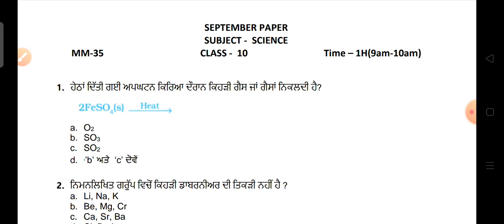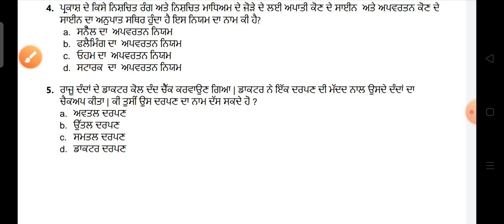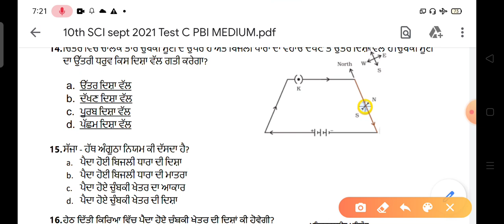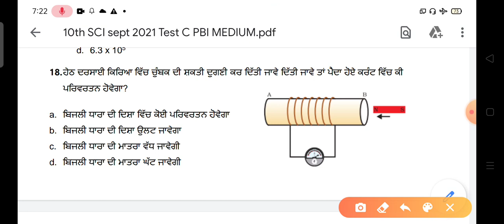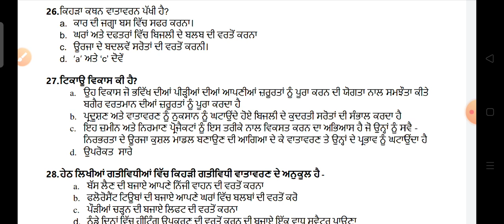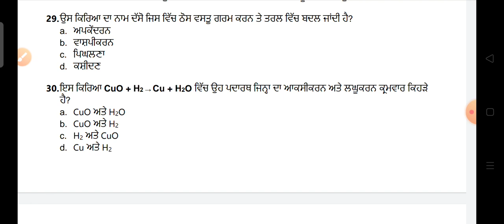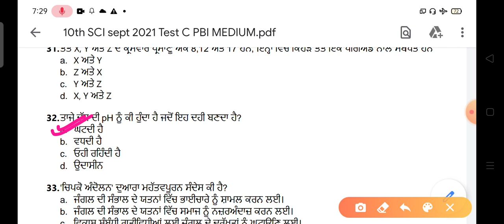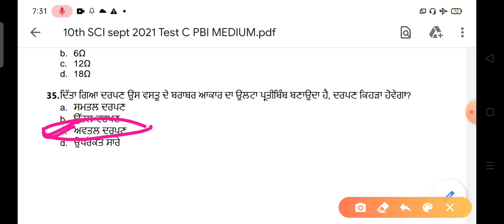|| Solution of 10th class || very important questions for SCIENCE Exam ||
||  Solution of 10th class ||  10th science  ||   Science test ( 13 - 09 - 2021 )